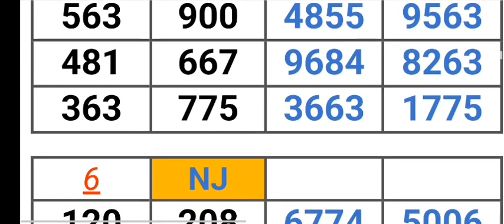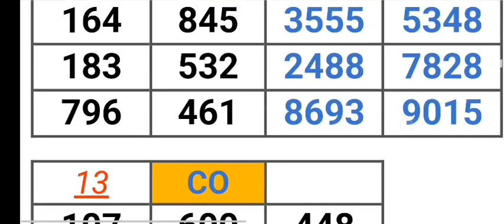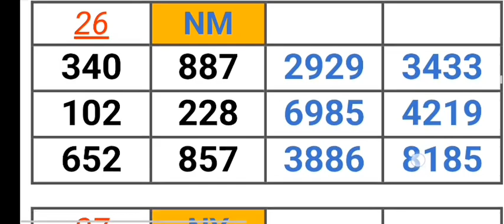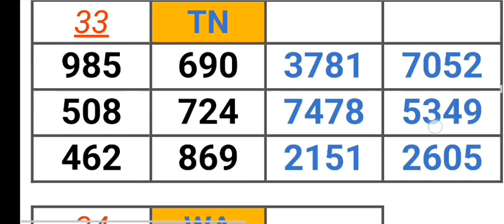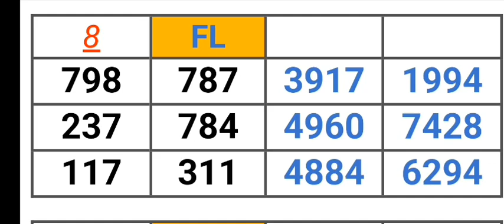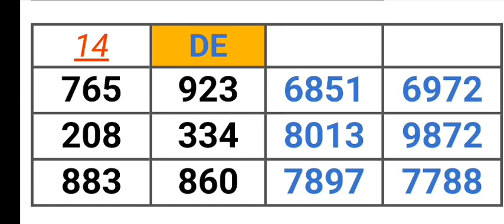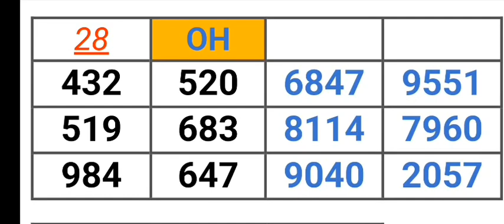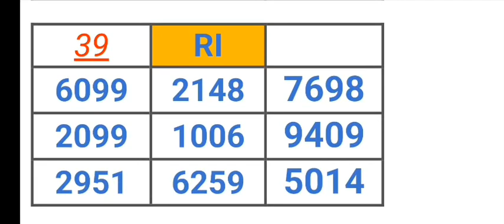PICK 2, 3, & 4 ALL STATES PER STATE PREDICTION for 19 June 2023 | AMV 555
Pick 2, 3, & 4 ALL STATES PER STATE PREDICTION for 19 June 2023